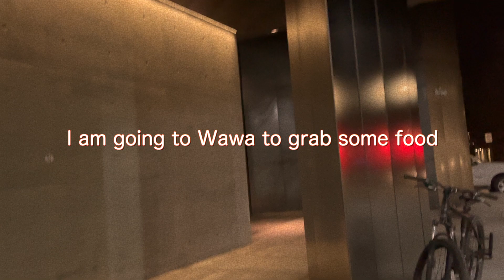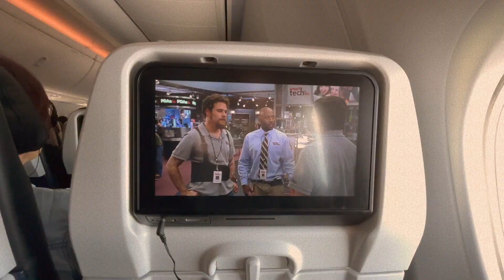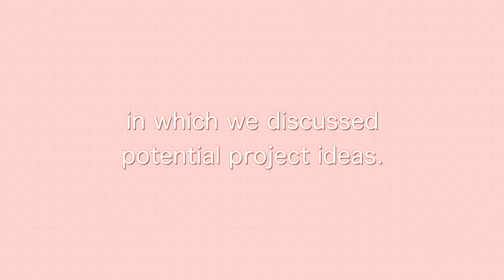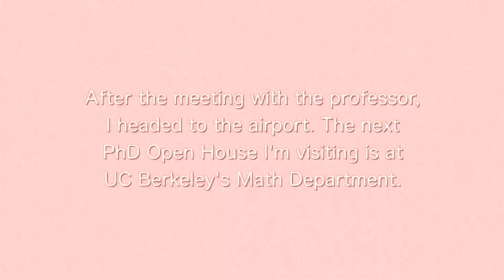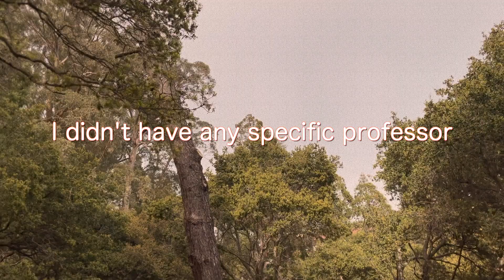Graduate Program Hunt: Visiting PhD Open Houses at UC Berkeley and UCSD for Computer Science & Math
Hey guys! This is a vlog in which I visit UC Berkeley and UCSD PhD Open Houses for Computer Science and Math and decide on my PhD program! Enjoy!

Timecodes:
00:00 - flying to San Diego!
1:15 - arriving at San Diego
2:15 - my hotel room
2:50 - UCSD visit day!
4:27 - thoughts on UCSD visit day
8:00 - flying to San Francisco!
8:31 - pretty San Francisco architecture
9:41 - hello, UC Berkeley
10:05 - revealing which graduate school I chose
10:07 - advice for choosing a PhD program